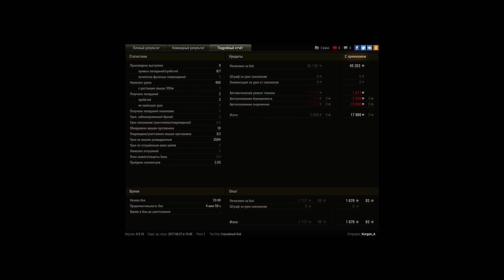3600 Засвета на Т-50!Имба в действии!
Игрок: Kurgan_A [CKOP_]
3600 Засвета на Т-50!Имба в действии!